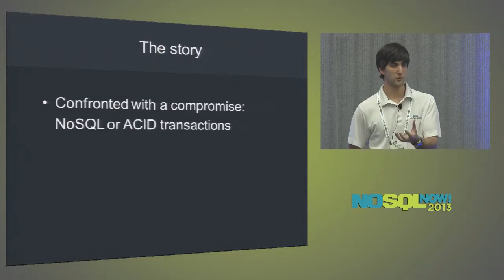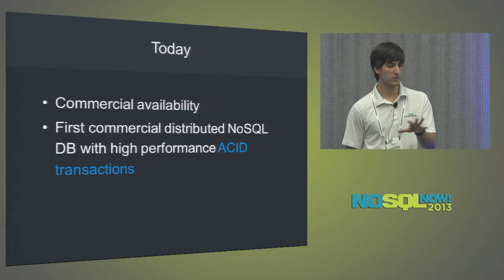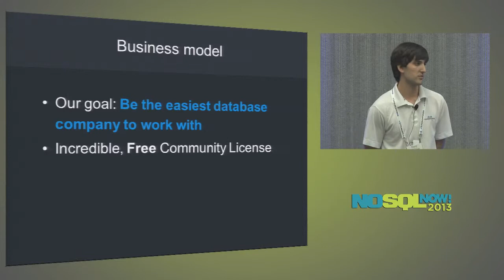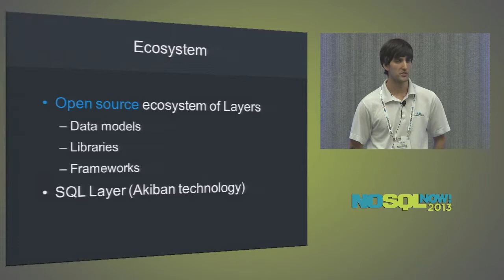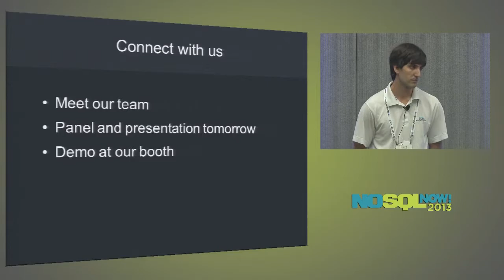An Announcement from FoundationDB